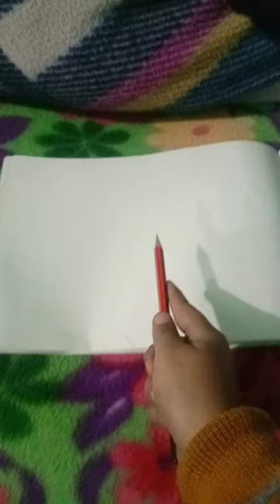Bridget art gun sound beautiful drawing